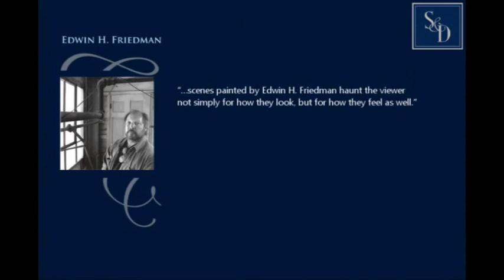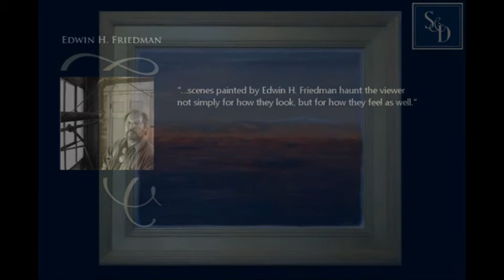Silver & DeBoskey artists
Silver & DeBoskey
Silver & DeBoskey Smith Mansion

Joe L. Silver
Angela D. DeVine
Gary B. Blum
James W. Owens Jr.
Kevin J. Burns
Laura J. Osborne
Lisha R. McKinley
Martin D. Beier
Matthew D. Barrett
Robert R. Marsh
Ruba M. Forno
Steven W. Kelly
Thomas M. Haskins
Victoria E. Lovato